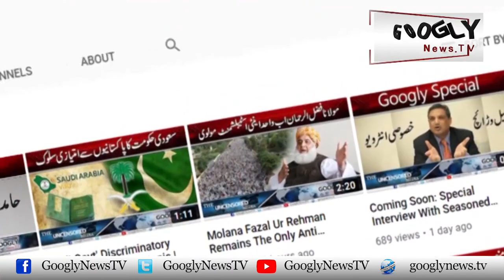Markhor Ka Shikar Uss Kei Nasal Bachanay Mein Madadgar Kaisay Hai? | Googly News TV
Markhor Ka Shikar Uss Kei Nasal Bachanay Mein Madadgar Kaisay Hai?